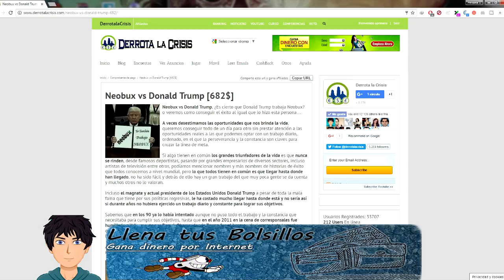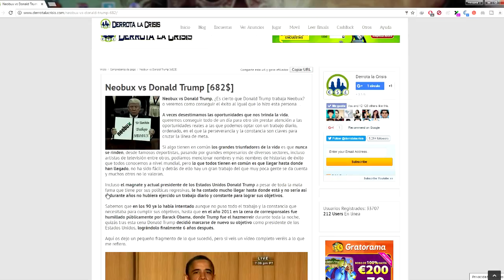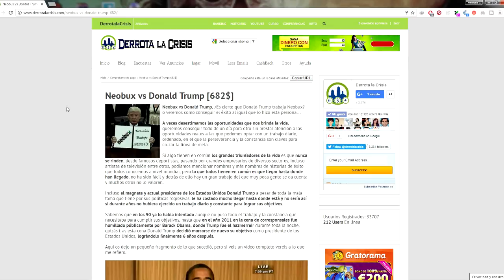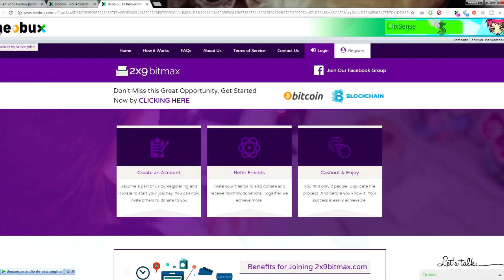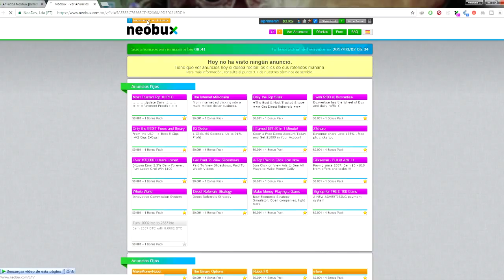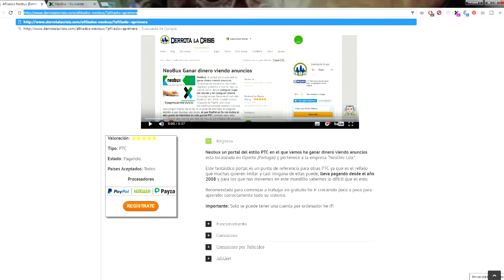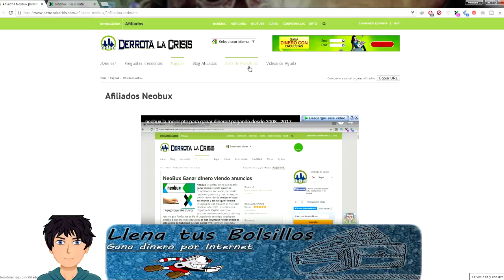Grandísimo pago en Neobux: 682$ ganados en Neteller | Crecer y ganar dinero con Derrota la Crisis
Hoy les traigo unas buenísimas noticias en relación con Neobux y Derrota la Crisis, en esta ocasión les traigo un comprobante de pago en Neobux de 682$ pagados por Neteller.

Como veis Neobux es una de las mejores páginas de ganar dinero actualmente y sus 9 años online lo confirman, si quieres llegar a cobrar un pago de 3 cifras o más solo tienes que tener constancia y trabajo, el resto lo pondrá el tiempo.

Si eres paciente podras ganar grandes cantidades de dinero desde casa facilmente, no dudes en unirte a Derrota la Crisis donde te enseñamos a ganar referidos y donde estan las mejores paginas de ganar dinero por internet.